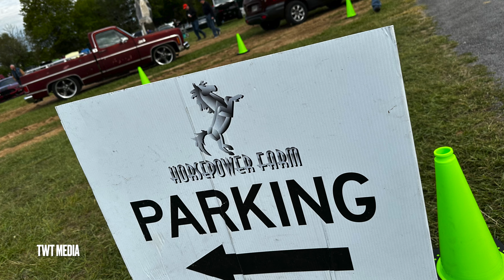Cars & Coffee Horsepower Farm 5/2023